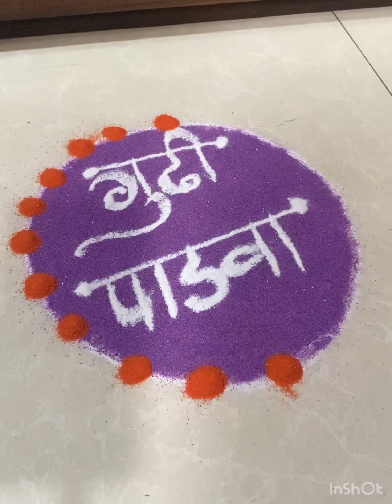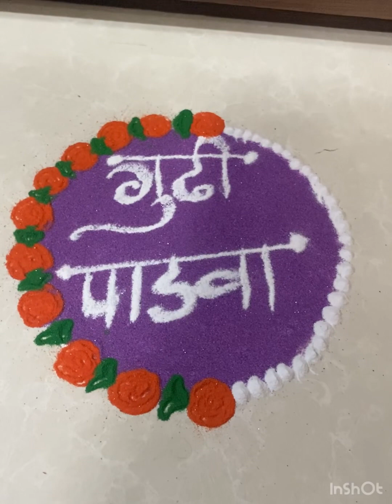Gudhipadva special beautiful rangoli😍गुढीपाडव्यासाठी सुंदर सोपी रांगोळी🌺😍gudhipadwa